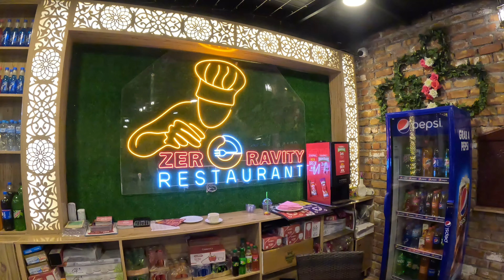Best Iftaar Buffet in Rawalpindi Food Vlog | Rawalpindi Food Street Iftaar Buffet